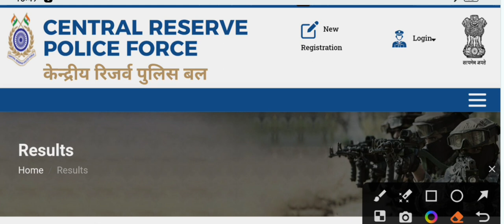🇮🇳 ||CRPF Tradesman Result Date 2023|| CRPF Tradesman Result TodayUpdate || CRPF Tradesman Results||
1CRPF Tradesman Result Date 2023| CRPF Tradesman Result TodayUpdate | CRPF Tradesman Results |